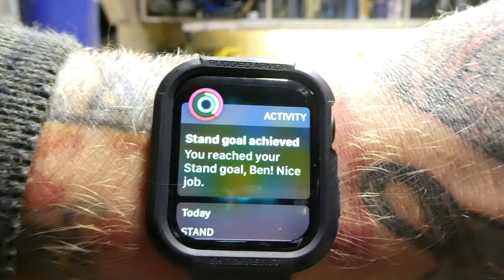FN2 Type R Carbon Fibre seeker spoiler install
Great fitment, quick deliver also, carbon my ride pulled it off again. Chris is super happy with it, link to there website below.

Ben & Chris 🤘🏻❤️